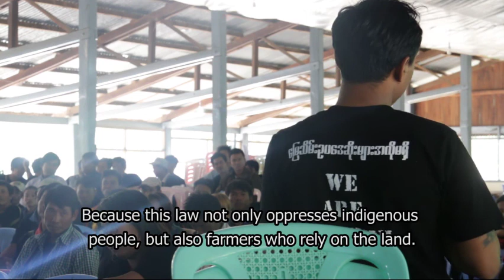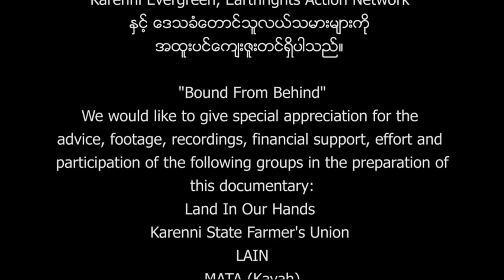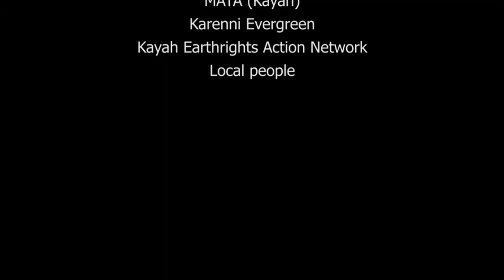Land Acquisition - Bound from behind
A short documentary following the advocacy attempts of indigenous people in Kayah (Karenni) State, Myanmar against the government's efforts to pass a new oppressive Land Acquisition Law upon them.